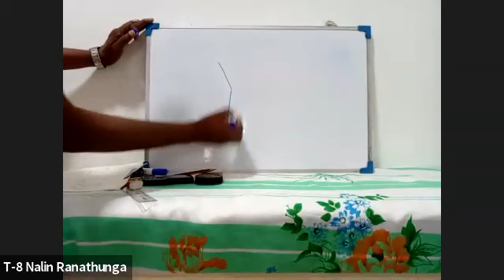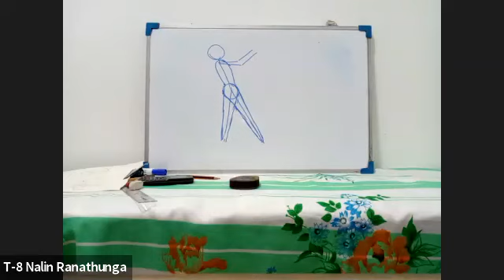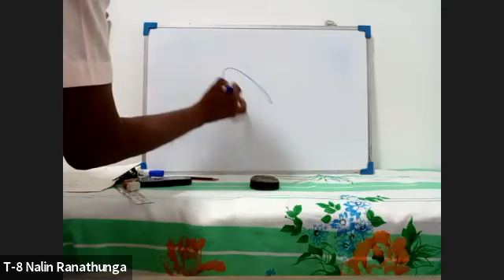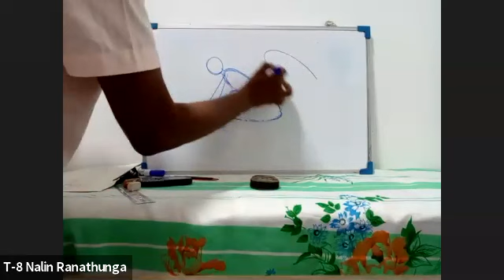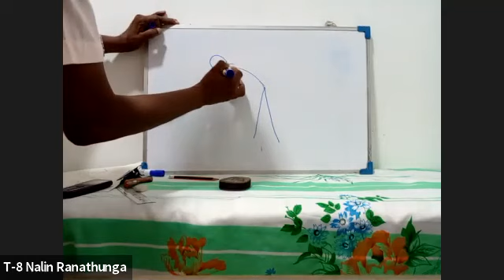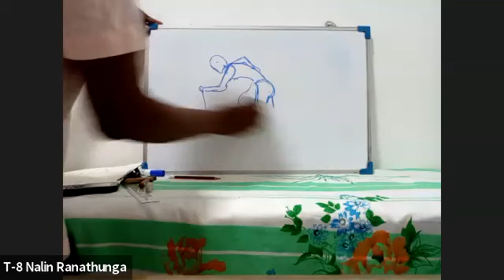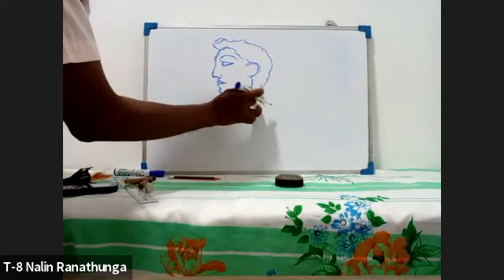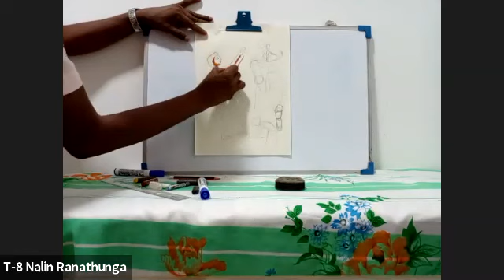එම මානව රූප හැඩ ඇසුරෙන් වෙසක් දින ගමේ පන්සල සරසන බැතිමතුන් යන මාතෘකාවට චිත්‍රයක් ඇඳීම